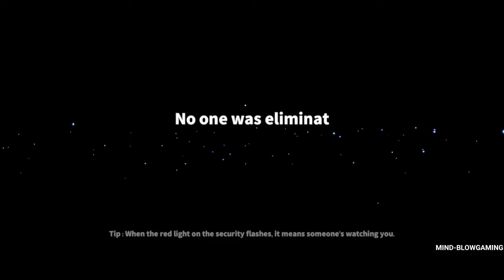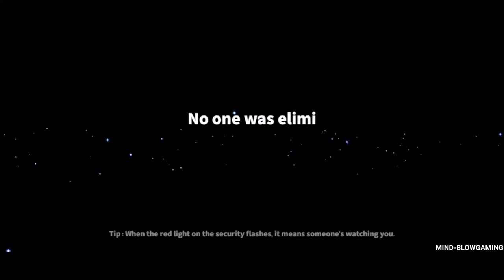Super Sus - Gameplay Walkthrough Part 4 - Spaceship [iOS,Android]